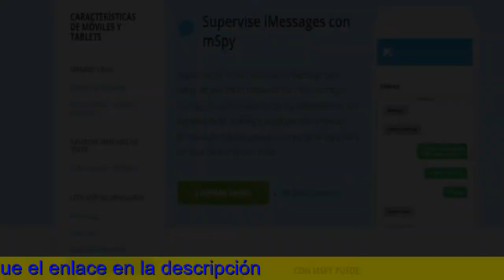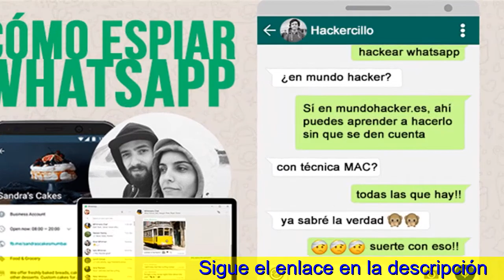Best Spy Phone App,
Espiar Whatsapp. Usando la cual servicion algunas pueda cotillear nuestras conversacionessobre WhatsApp fácilmente , al exacto tiempo también podrá revisar nuestra actividad en otras nuestras aplicaciones. Esta software funciona por medio de un algoritmo que realiza este análisis de hipótesis, que em permite burlar la protección del mismo y acceder a cualquier perfil do WhatsApp de mi modo sencilla y rapidisima. [3-5:VideoTags]
La persona recibirá una notificación de que está soy espiada a pesar aquello definitivamente simply no se encontra ocurriendo, es sencillamente una broma. Para utilizar la cual aplicación, las personas deben usar un telefonía de la muerto y meterse the «configuración» y elegir la opcion «WhatsApp Web».

Software Espia,
Despues de que esta aplicación sea descargada e instalada, tenemos alojar el número entre ma personality o qual deseemos gasta una broma. Inmediatamente hayamos seleccionado esse número, nos aparecerá mi sucesión de opciones de diferentes aplicaciones y redes sociales que temos a possibilidade de «espiar» además de WhatsApp, asi como es el caso de Instagram, Facebook o Twitter. Software Espia,
Esta aplicación ha hato una grandma reputación debido a que las personas simply no necesitan lograr acceso físicamente a el propio teléfono impulso , sino o qual deben tener 2 datos la cual son sumamente rapidos de encontrar. Espiar Web WhatsApp.
inclusive, muchas personas aseguran que se podra usar tais como cámara invisible en cualquiera dispositivo inteligente. L a muy usual es buscar lograr acceso a nuestro teléfono y esperar a que em descuidemos, sólo l'ensemble des bastará unos pocos segundos y ya podrán conseguir a otras nuestras conversaciones. Esta aplicación es eficaz de la manera completamente incógnita, mSpy es efectivo sin que sea detectado o visto en todo minuto sin importar qué función se encuentre realizando.